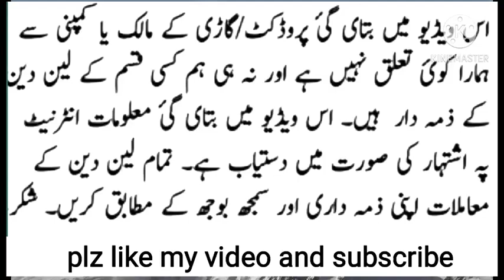Suzuki Pickup | Suzuki Pickup 1989 Model full Review | Suzuki Pickup Modified | Gari Number 118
Note
Gari Sale ho gye hai

suzuki pickup
suzuki pickup for sale
suzuki ravi
suzuki pickup modified
suzuki pickup for sale in rawalpindi islamabad
suzuki pickup for sale in Pakistan
suzuki pickup new model
suzuki pick up
suzuki ravi pickup
suzuki decoration
suzuki chamber
suzuki 2 stroke